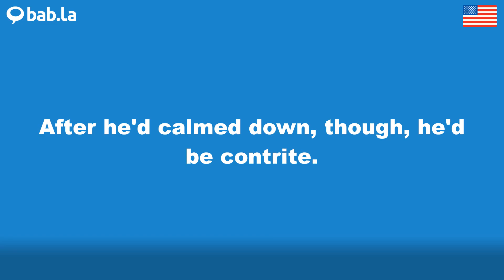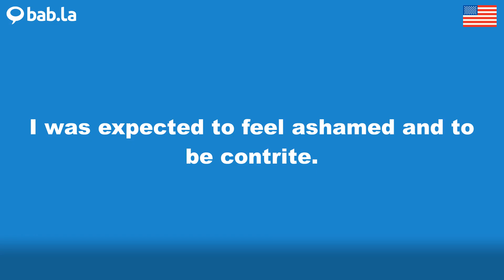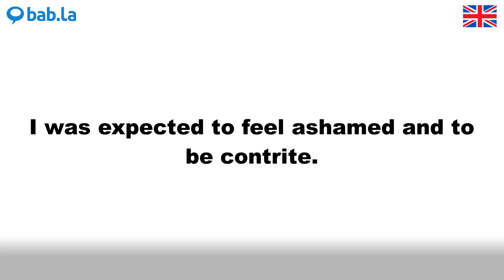CONTRITE pronunciation | Improve your language with bab.la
Improve your spoken English by listening to CONTRITE pronounced by different speakers – and in example sentences too. Learn and love languages with bab.la.